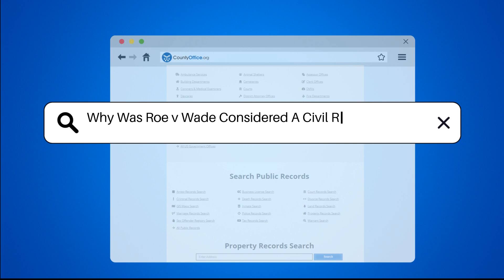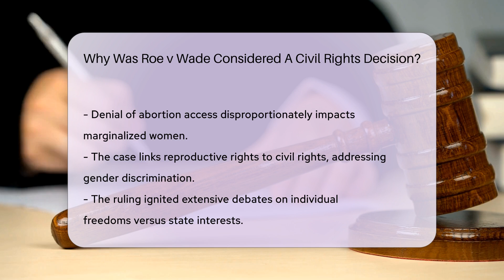Why Was Roe v Wade Considered A Civil Rights Decision? - CountyOffice.org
Why Was Roe v Wade Considered A Civil Rights Decision? Delve into the historical significance of Roe v Wade and its impact on civil rights in our latest video. Discover why this landmark Supreme Court decision continues to shape discussions on individual freedoms and equality under the law. Explore the legal reasoning behind the ruling, which centered on privacy rights and reproductive autonomy.

The implications of Roe v Wade extend beyond abortion rights to encompass broader civil rights issues, particularly concerning gender discrimination and reproductive freedom. Join us as we unpack the complexities of this pivotal case and its enduring relevance in contemporary civil rights discourse.